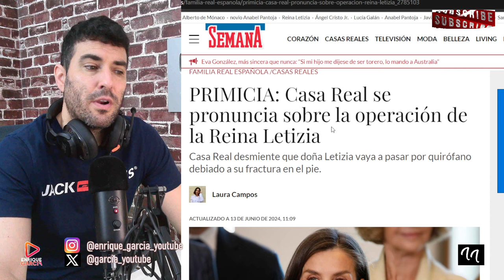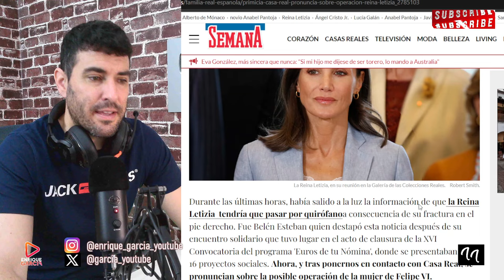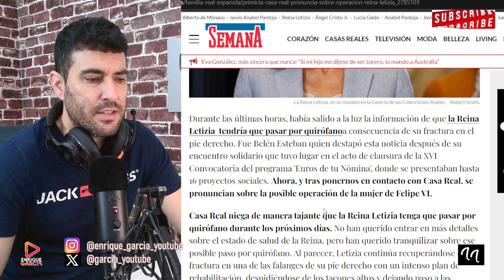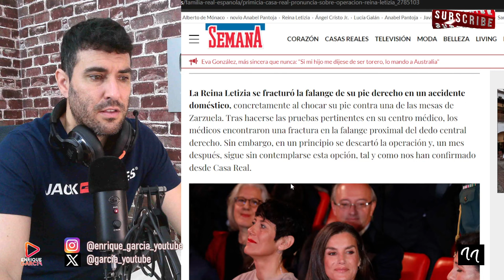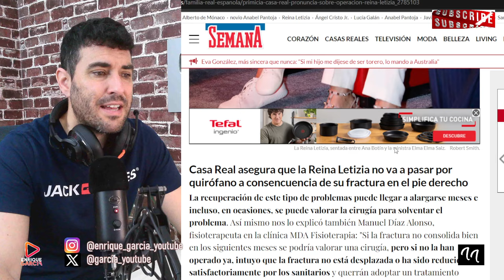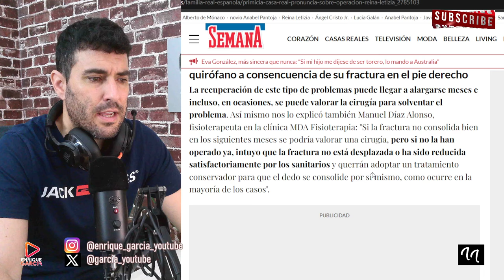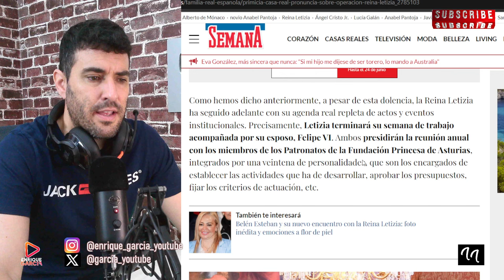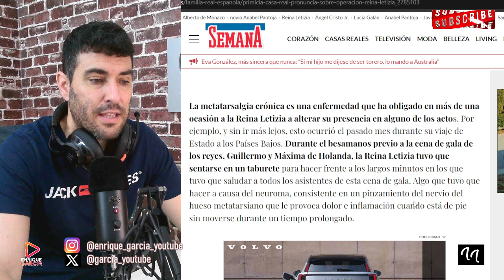LA REINA LETIZIA DESMIENTE A BELÉN ESTEBAN, POR SU OPERACIÓN DEL PIÉ